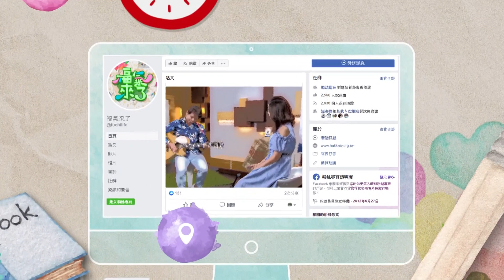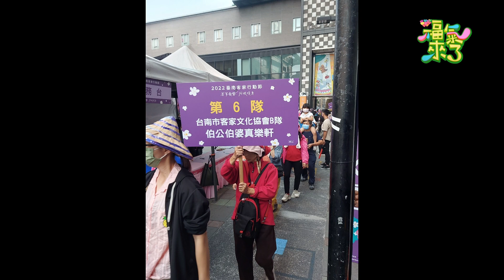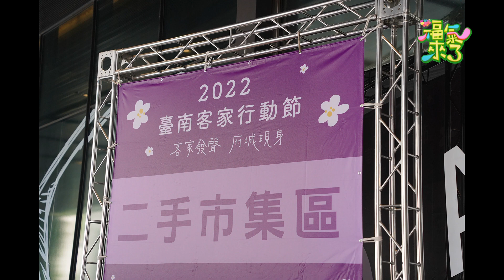府城客家站出來｜2022《福氣來了 南方有魅力》南方篇5 EP128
近期臺南客委會主辦臺南客家行動節，邀請藝術家以臺南文化歷史為概念，喚起當地臺南的客家意識，邀請鄉民一起站出來，感受府城客家味，結合臺南歷史文化的客家活動有哪些精彩之處呢?
而放暑假孩子們最喜歡參加的夏令營，今年臺南客委會熱鬧登場，夏令營又有哪些好玩又有趣的地方，今天就邀請主辦單位臺南市客家委員會主委古秀妃主委一起來分享吧!!!！